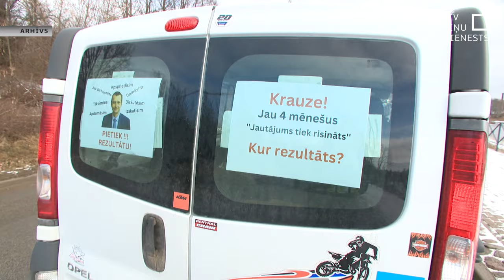Latvijas zemnieki plāno šā gada protestus un prasības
Jau tagad tiek domāts par iespējamiem zemnieku protestiem rudenī. “Zemnieku Saeimas” kongresā šodien vairums sanākušo pauduši, ka tagad jau sākusies darbu sezona un ielās diezvai vēl varēs izbraukt. Bet, ja līdz rudenim, kad raža būs jau novākta, netiks izpildīts solītais – tad gan būs protesti, lielāki un skaļāki nekā līdz šim.